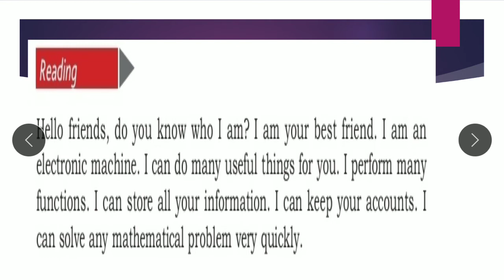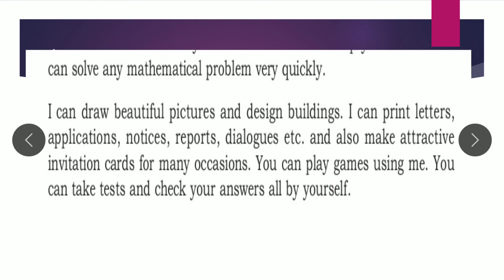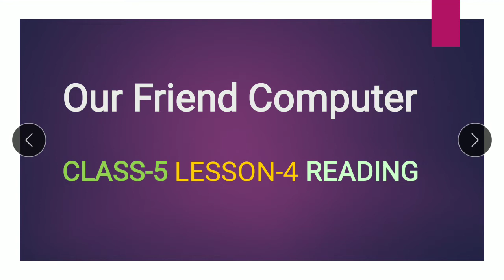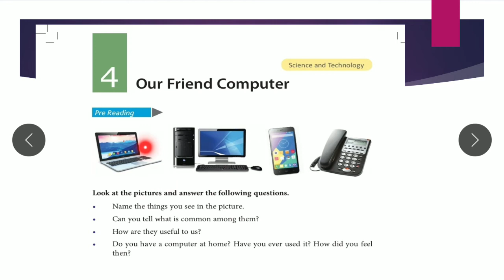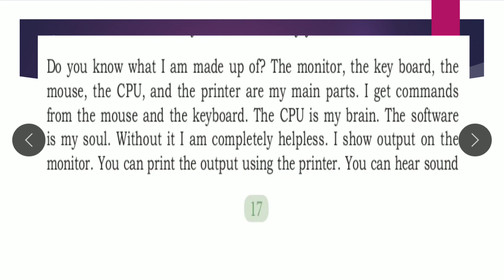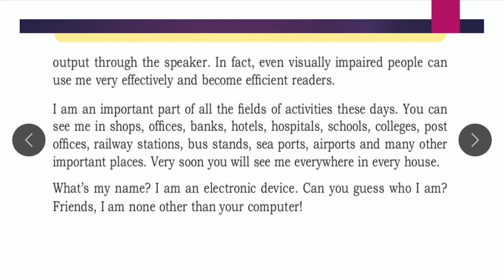Our friend Computer class 5 lesson-4 Reading, Question-Answer Parts of a Computer. what is computer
In this video we will learn about a computer.